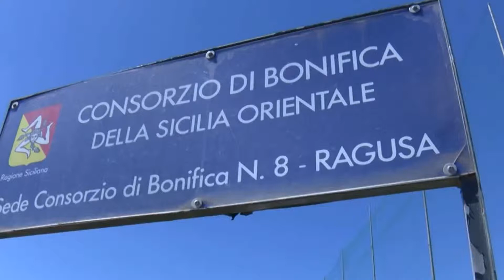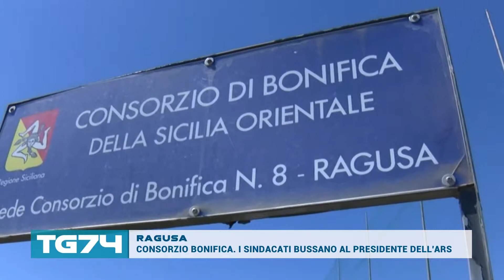RAGUSA CONSORZIO BONIFICA I SINDACATI BUSSANO AL PRESIDENTE DELL'ARS